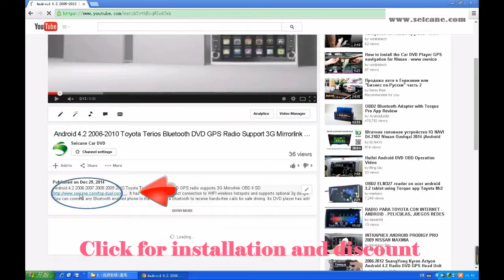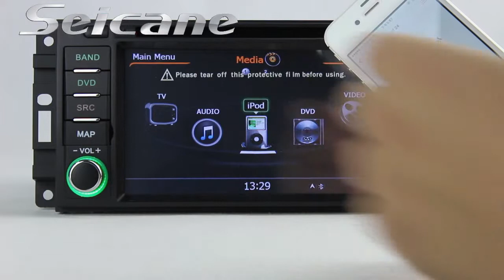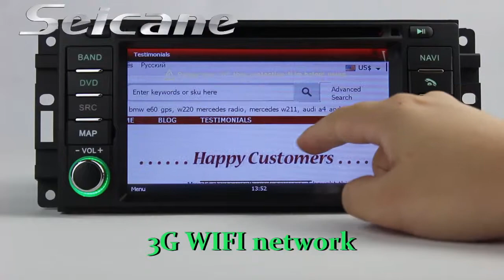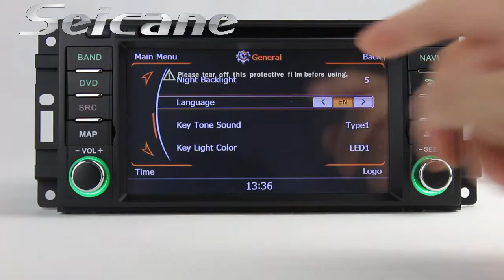Multifunction 2009 2010 2011 Jeep Compass Touch Screen Bluetooth Navigation System with Front&Rear A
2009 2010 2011 Jeep Compass touch screen Bluetooth navigation system with Front&Rear AUX 3G.
This unit has built-in 4GB hard disk and 512MB ROM.
Functions: GPS: It supports 3D maps with voice prompt, road planning, cursors hint and so on.
DVD: It has DVD recording function and supports HD 1080p video of DVD/DVD-R/DVD±RW/HDCD/CD-R/CD±RW/MP3/MP4/Picture CD/VCD/WMA.
TMC: It supports Traffic Message Channel.You can know traffic information by voice prompts.
3G/WIFI: It supports surfing on Internet by 3G or WIFI function.
Send a picture of your car's dashboard with the year and model enclosed to our email now, and our pre-sale service team will check if this system work with your car.